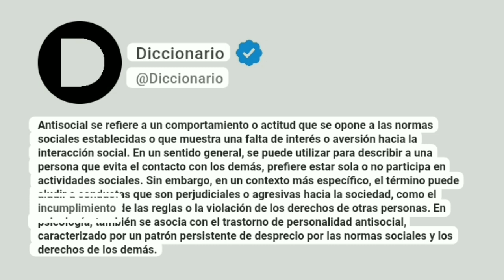Antisocial Significado En Español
Antisocial se refiere a un comportamiento o actitud que se opone a las normas sociales establecidas o que muestra una falta de interés o aversión hacia la interacción social. En un sentido general, se puede utilizar para describir a una persona que evita el contacto con los demás, prefiere estar sola o no participa en actividades sociales. Sin embargo, en un contexto más específico, el término puede aludir a conductas que son perjudiciales o agresivas hacia la sociedad, como el incumplimiento de las reglas o la violación de los derechos de otras personas. En psicología, también se asocia con el trastorno de personalidad antisocial, caracterizado por un patrón persistente de desprecio por las normas sociales y los derechos de los demás.